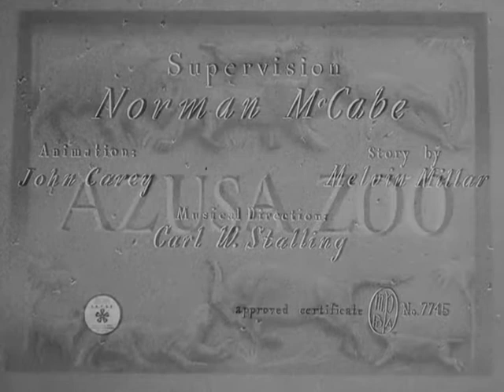Looney Tunes - Porky Pig - Who's Who in the Zoo (1942)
A wacky travelog takes us to the zoo, where Porky Pig is the keeper and goofy animals provide the basis for a series of black-out gags.
Who's Who in the Zoo is a 1942 Warner Bros. Looney Tunes cartoon directed by Norman McCabe. The short was released on February 14, 1942.